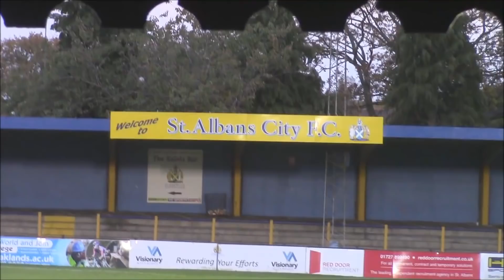Ian Allinson: St Albans City 3-2 Slough Town. 27-10-2018